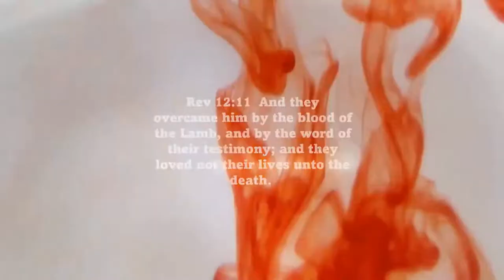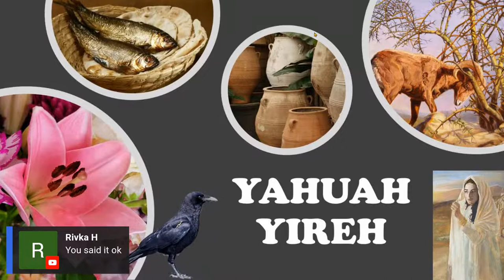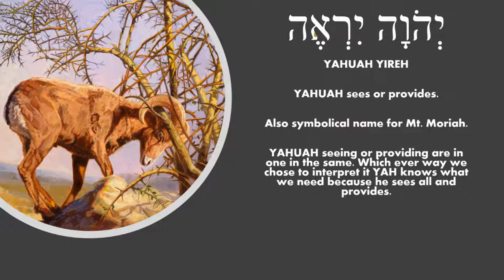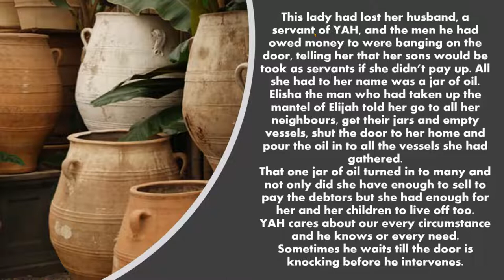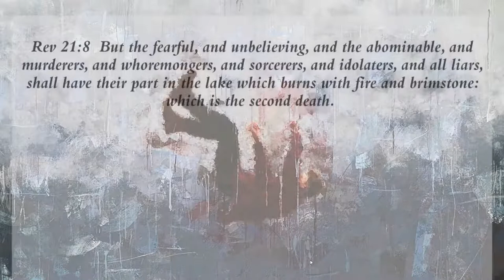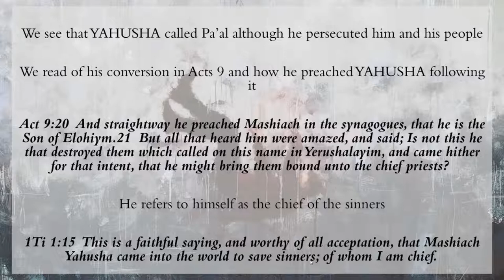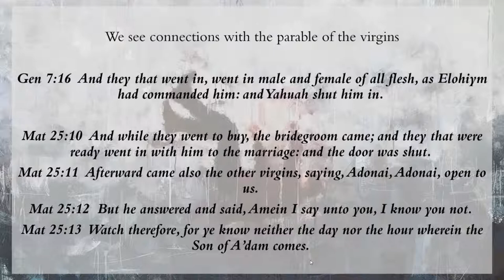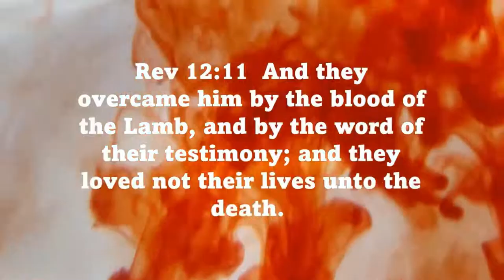Too Far Gone? / YAHUAH YIREH!!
Join Leigh and Kat, as they ask the question are you ever too far gone? and discover the meaning of YAHUAH YIREH!!